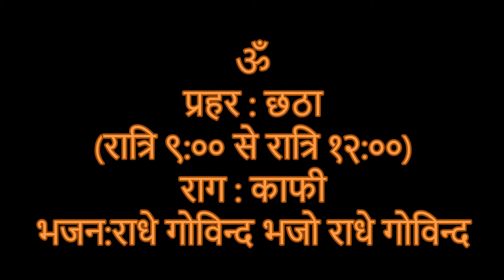Raag Kafi | Sixth Prahar | Bhajan | Radhe Govind Bhajo Radhe Govind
Krishna Bhajan in Raag Kafi of Sixth Prahar, with lyrics in hindi